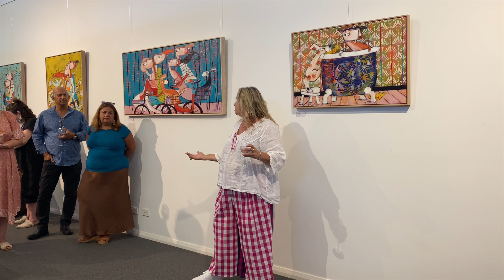Janine Daddo Exhibition Opening Speech at JahRoc Galleries January 2023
Australian Artist Janine Daddo intrigues the crowd at JahRoc Galleries with her vibrant artist speech at the opening of her exhibition titled - Deep In Conversation.
Janine's paintings are a celebration of love, friendships and special relationships, and invite the viewer to stop and appreciate the small joyous moments that create wonderful memories.
Delivered in her bold and colourful figurative style, Janine Daddo's paintings are enjoyed by all.
View Deep In Conversation exhibition at JahRoc Galleries both in gallery and online.